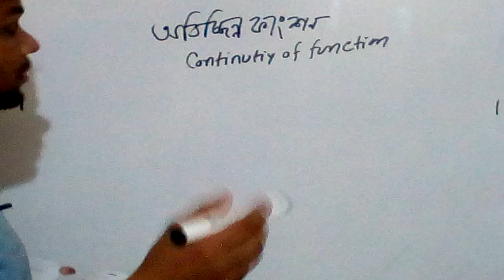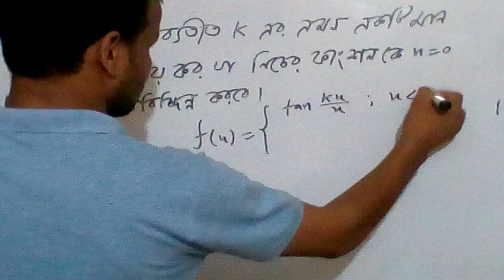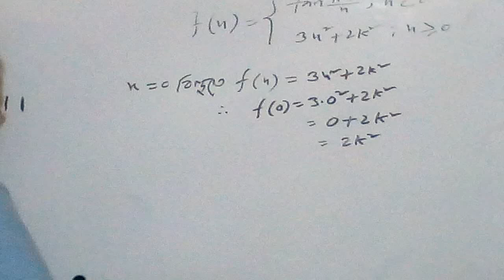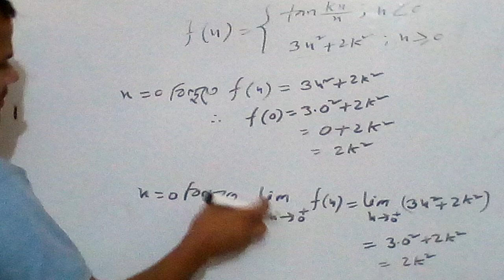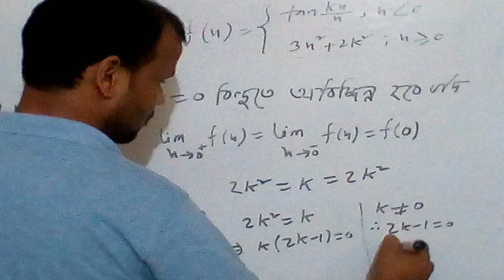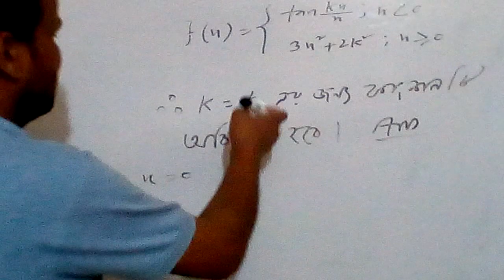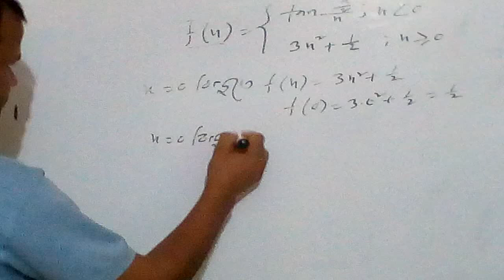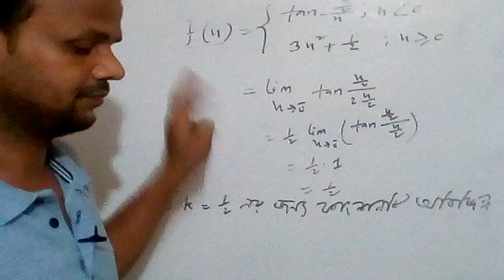limit class 10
একাদশ শ্রেণীর লিমিট অধ্যায়ের অবিচ্ছিন্ন ফাংশন নিয়ে আলোচনা করা।